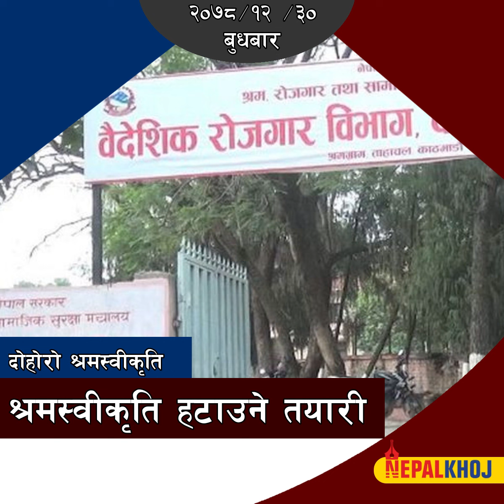श्रीलंकाले विदेशी ऋण नतिर्ने, ऋण तिर्ने रकमले खाद्यान्न किन्ने